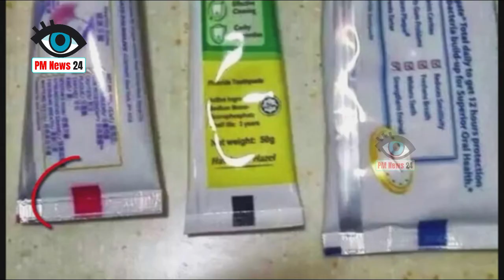आप के टूथपेस्ट पर हे ये लेबल तो जरूर देखे , नहीं तो जा सकती हे जान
Why these toothpaste are made on the label, these different colors, hardly know that this information related to it

In this era of present time competition, all want to move forward. This competing competition can be seen in toothpaste.
 Yes, nowadays many types of toothpaste are coming out in the market, but which of these is right for you is identified as the label
 From different colors engaged on You may hardly know that the label of toothpaste has a different color mark. So let's know about it.
Information.

* Black

If you have seen a strip of black on the bottom part of the toothpaste, then that toothpaste should not be bought by mistake. Black color
The toxic toothpaste contains the maximum amount of chemicals in the toothpaste.

* Red

If there is a red mark in toothpaste, it means that the black mark is slightly better than toothpaste. Natural things in making it
 As well as the chemicals have also been used.
* Blue

A blue mark is made in toothpaste, so toothpaste is safe for you. Blue mark with toothpaste means that in
 Apart from the natural elements, medicines are also included.

* Green

Toothpaste with green mark is considered to be the best for health. Mark of green means that toothpaste is made
Only natural elements have been used in this.